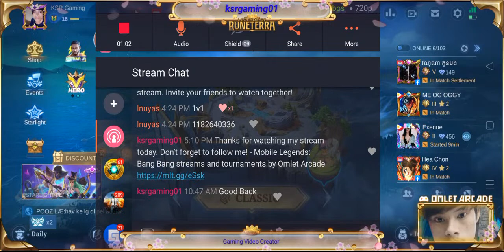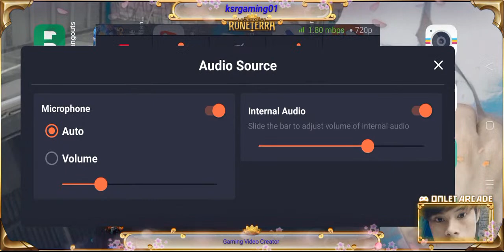Make Frand ❤️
Game